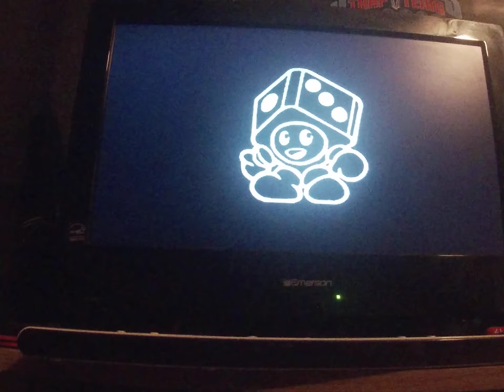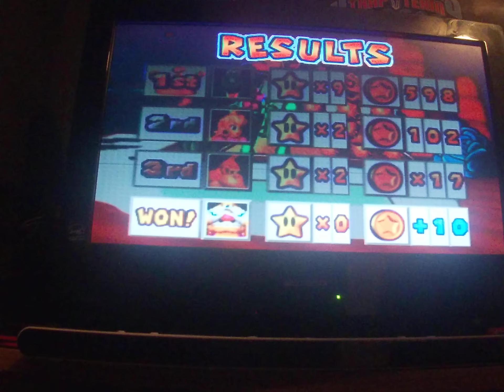Mario party 3 Spiny Desert 50 turns Part 10(Finale)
Recorded on November 9th
I apologize for the late upload, I've been busy lately and couldn't find time to upload this so here you go.
Mini games shown(All repeats)
Tidal toss/The beat goes on/Cheep cheep chase
Highlight(8:13) BS loss
Future uploads
MP3 Duels not shown throughout the series
MP3 ranking videos
MP4 best of video